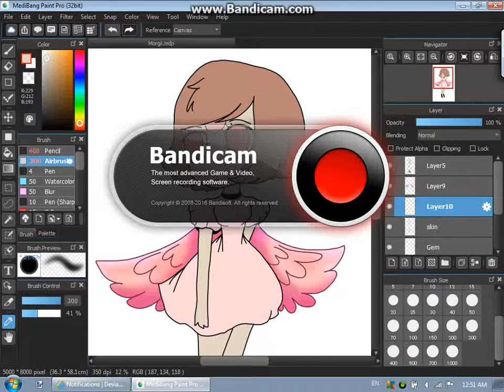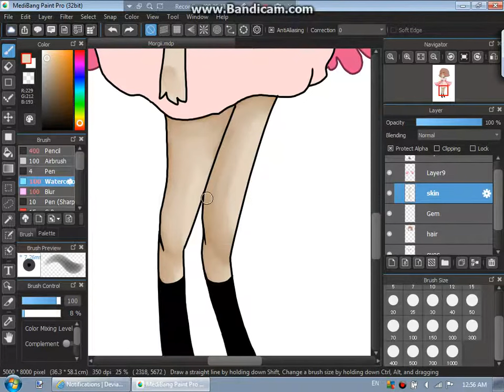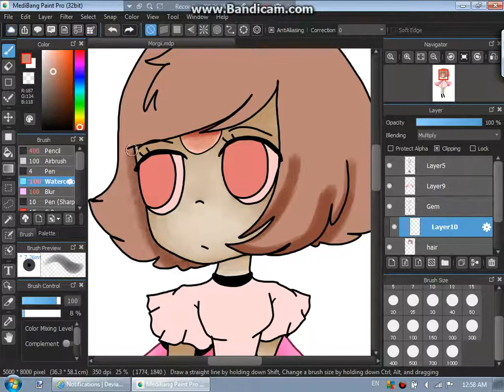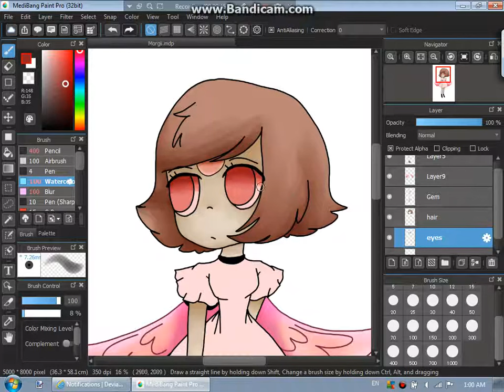Shading: Morgii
Here's another nice drawing made in Medibang. I really like using it!